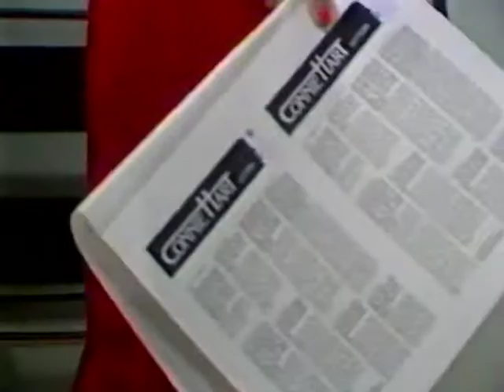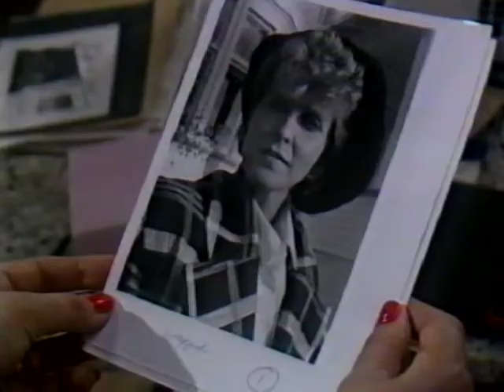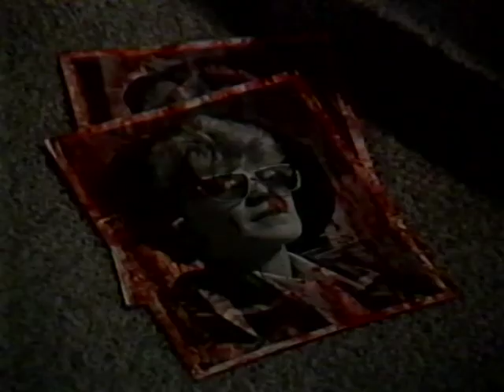GLOSS - SEASON 1 - EPISODE 5